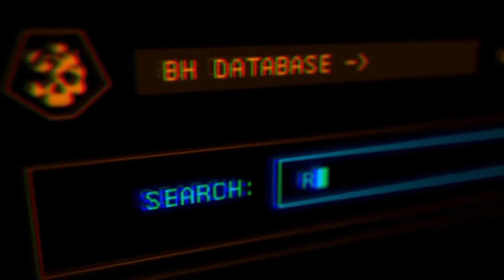Just Cause 4 Gameplay #1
Rogue agent Rico Rodriguez journeys to Solis, a huge South American world home of conflict, oppression and extreme weather conditions. Strap into your wingsuit, equip your fully customizable grappling hook, and get ready to bring the thunder!